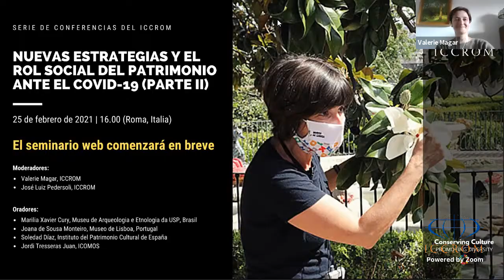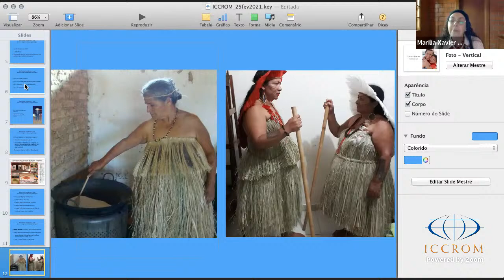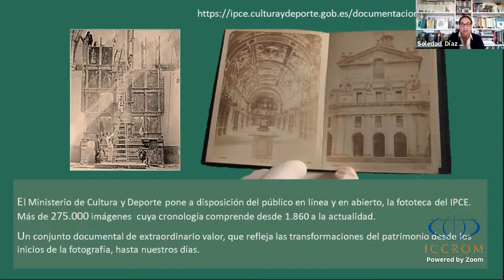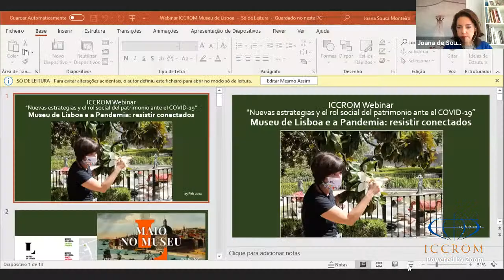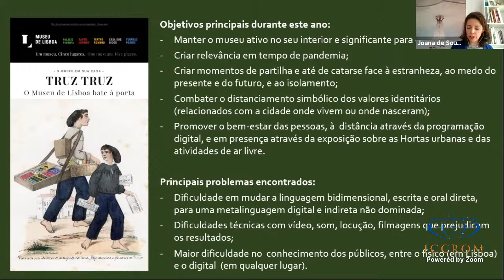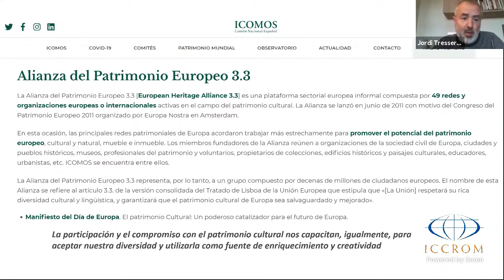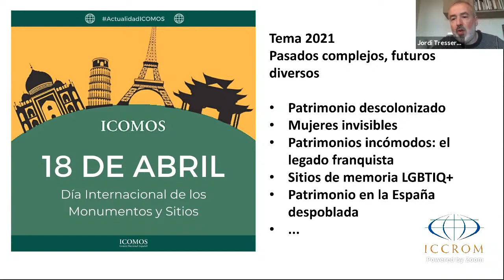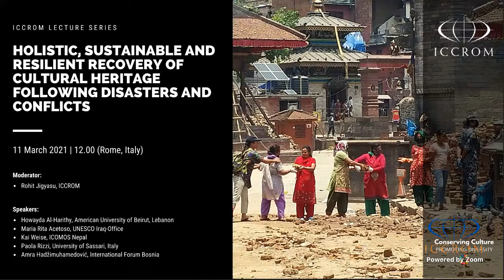Nuevas estrategias y rol social del patrimonio / Novas estratégias e papel social do patrimônio (II)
Nuevas estrategias y el rol social del patrimonio ante el COVID-19 / Novas estratégias e o papel social do patrimônio ante à COVID-19 (Parte II)